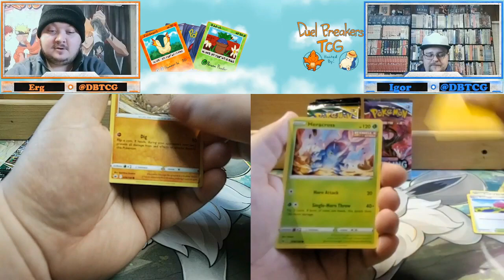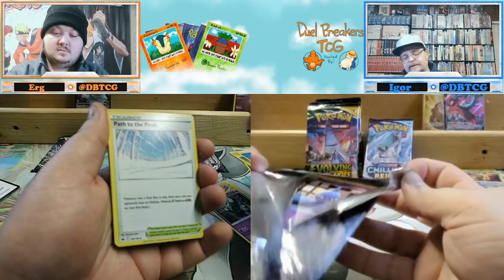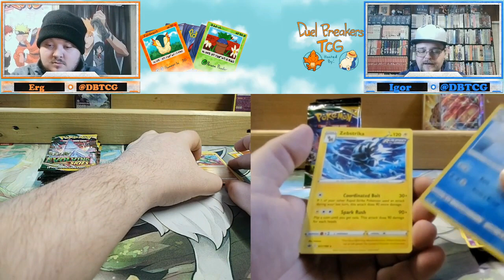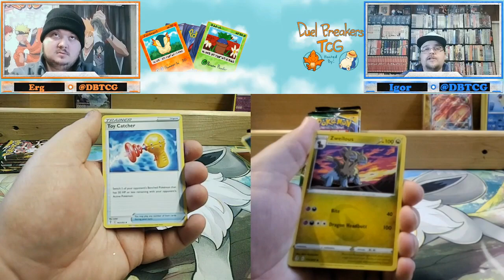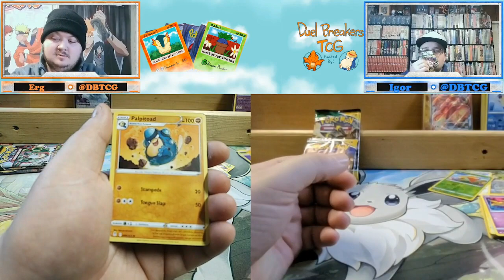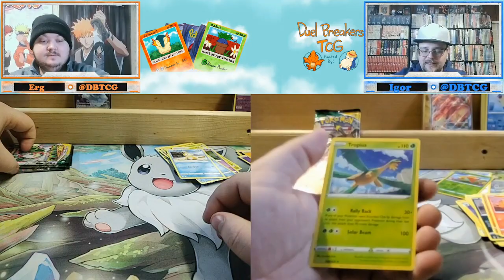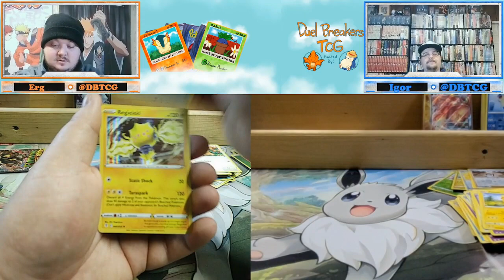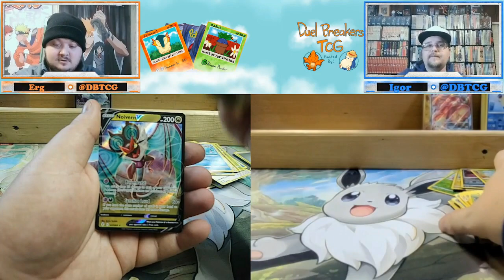Evolving skies and Chilling Reign binder pulls